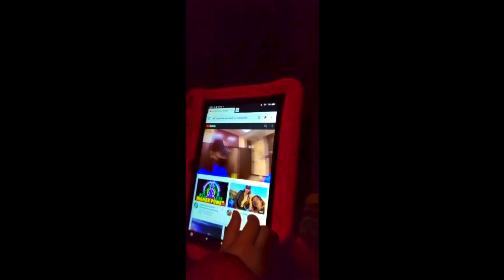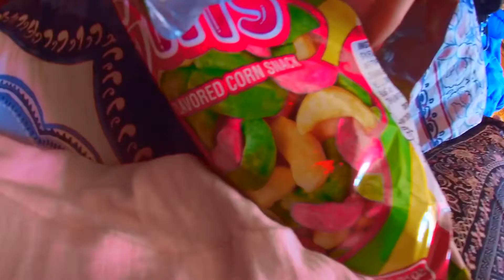Chill House Vlog